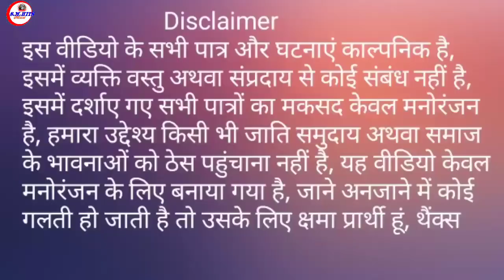ऑन्हर गुरु बहिर चेला new comedy video,😀😀😀😄😎😎😎by sandeep raja maurya ka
uch as criticism, comment, new reporting,
                           डिस्क्लेमर
यह वीडियो केवल मनोरंजन के लिए बनाया गया है इस वीडियो का किसी से कोई वास्तविक संबंध नहीं है अगर इस वीडियो से किसी के दिल को ठेस पहुंचता है तो उसके लिए क्षमा प्रार्थी हूं यह वीडियो काल्पनिक है इसमें जो भी दिखाया गया है सब कुछ काल्पनिक है केवल मनोरंजन के लिए वीडियो बनाया गया है धन्यवाद